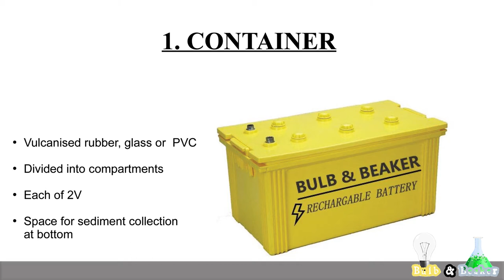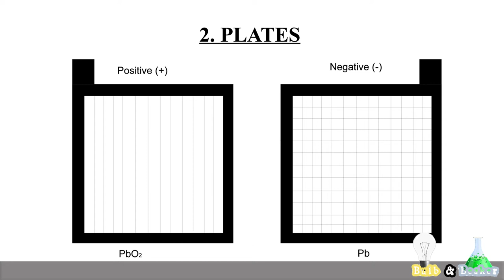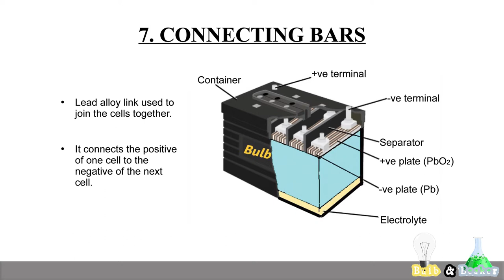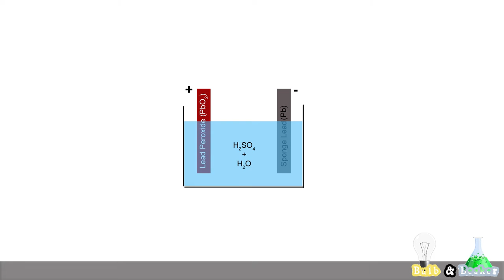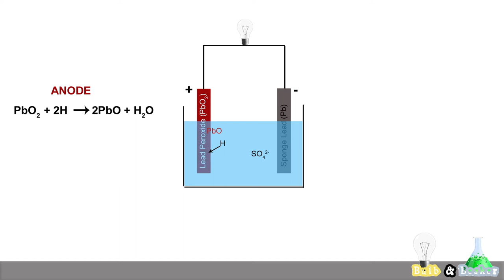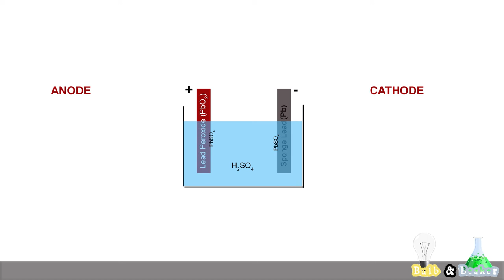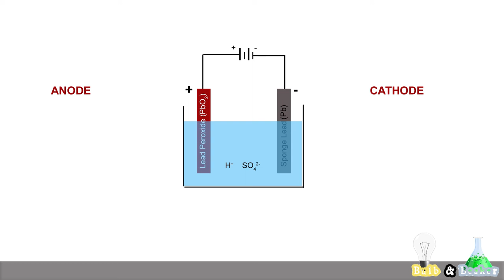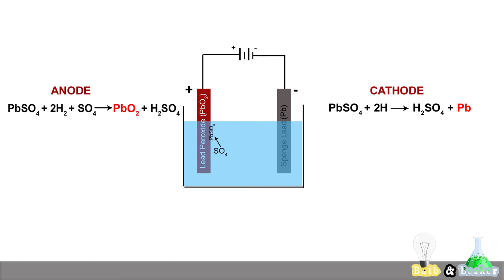Lead Acid Cell | Basics of Electrical and Electronics Engineering - Part 8 | Malayalam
Here we'll discuss about the construction and working of a Lead Acid Cell.